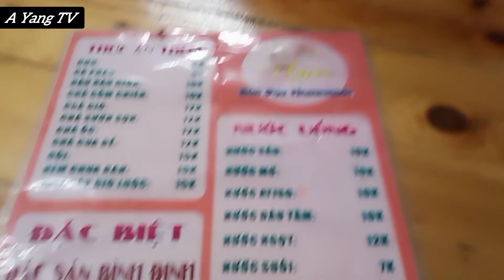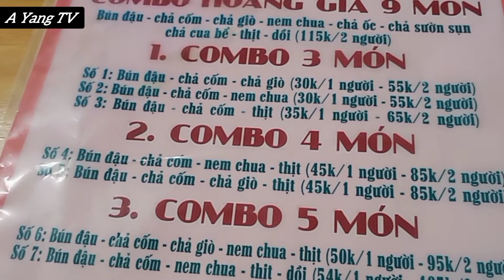2 chị em dẫn nhau đi ăn bún đậu mắm tôm√√√cái kết√ hết nguyên mẹt bún đậu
cảm ơn cả nhà đã lắng nghe và theo dõi kênh của mình,cả nhà thấy thích thì nhấn like và cho 1 đăng kí kênh ủng hộ mình ra video tiếp theo